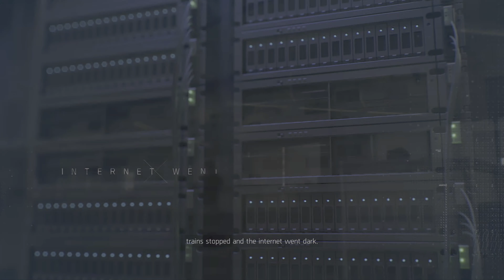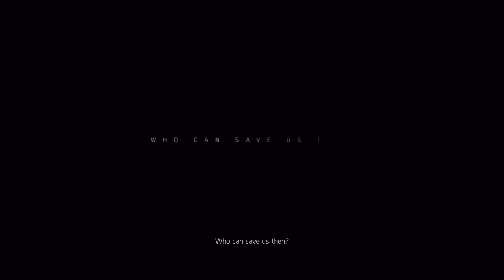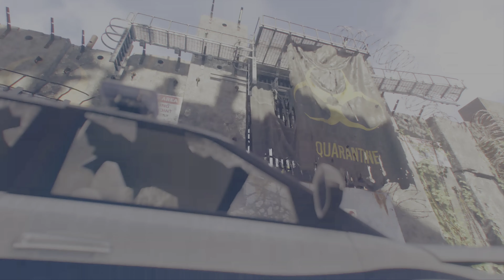The Division 2 - Hardcore Mode - Gameplay Part 1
Part 1 - Hardcore mode, only one life for the play through (permadeath)
Not played the division in awhile, thought id jump in and try the hardcore mode that released in December time.
Grand Washington Hotel starts at 25 mins in.